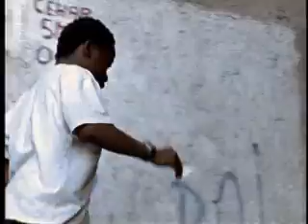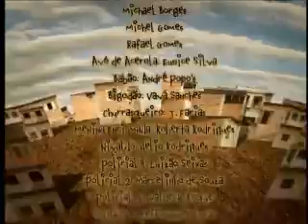city of men-episode 2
brazilian tv series from the makers of city of god